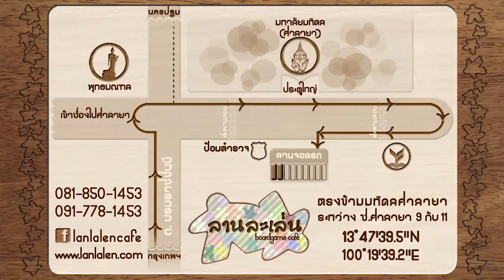ละเลงเล่น EP.3 - จับเทพ Zeus มาเพ้นท์ด้วยเทคนิค Dry Brush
วันนี้เยลว์หยิบเอาเทพ Zeus จากเกม Zeus on the Loose มาเพ้นท์ด้วยเทคนิคง่ายๆ
อยากให้เพื่อนๆลองทำตามกันดูนะครับ ;)

สำหรับเพื่อนๆที่ชื่นชอบอยากติดตามว่า Zeus on the Loose มีวิธีเล่นยังไง เข้าไปดูวิธีเล่นที่ลิงค์นี้ได้เลย

ติดตามลานละเล่นได้ที่
Instragram : lanlalencafe
Line : @Lanlalen